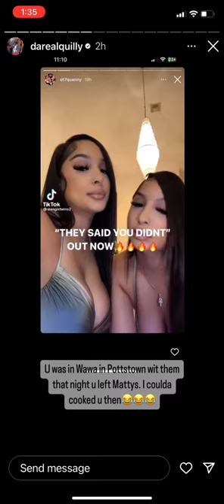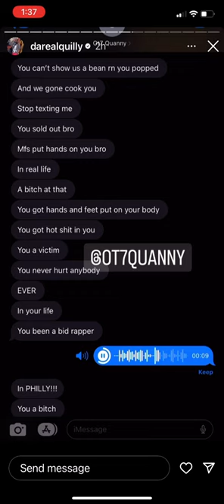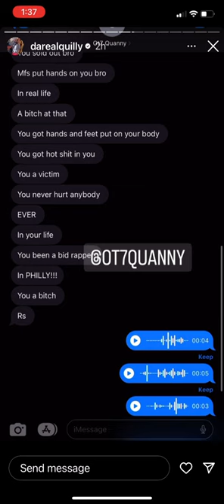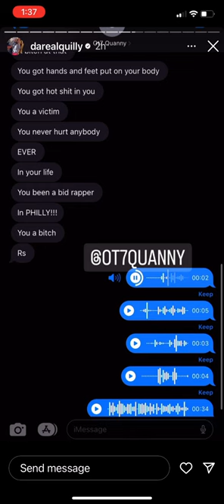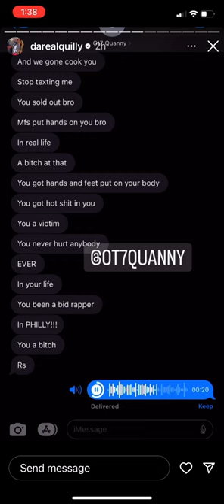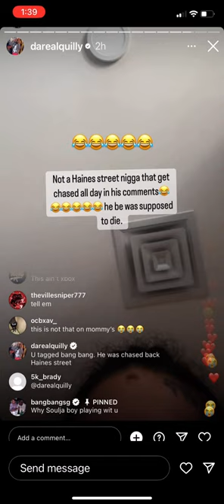Quilly VS Droppaz👎🏽(on hats)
Bid of the week